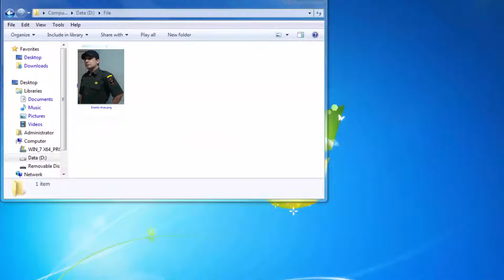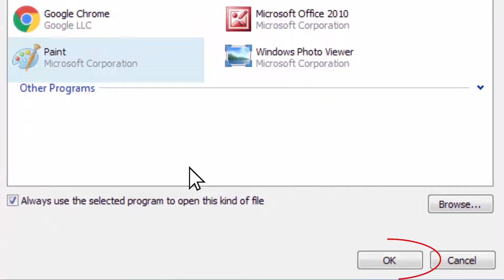Cara Mengubah Dimensi Perkalian Foto (Gambar) dg Paint Windows tanpa Software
Langkah detail cara mengubah dimensi perkalian foto (gambar) tanpa software pada Windows. Mudah dipahami dan dipraktekkan

* Channel pribadi lintas minat dan kegandrungan. Berbagi seputar Cara Membangun Channel YouTube, Tutorial Blogging, Tutorial Email, Jurus-jurus SEO, serba serbi seputar Internet,  download, security, tips-tips Motivasi, cakrawala kritis tentang Psikologi, Kesehatan, Agama, Spiritual, Filsafat, Sains, Tips-tips Menulis, Wawasan Seni Rupa dan Desain, Cover Lagu, bahkan Humor Konyol dan masih banyak lagi